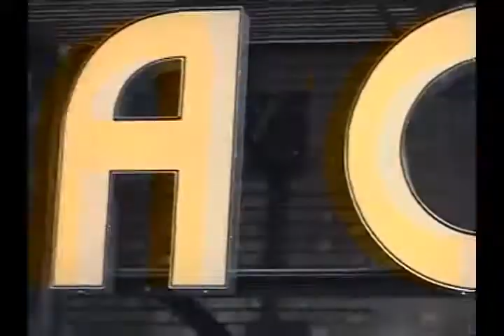THE REEL TAKE 2 CHORUS LINE